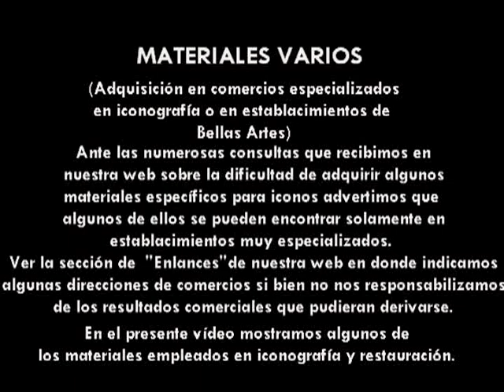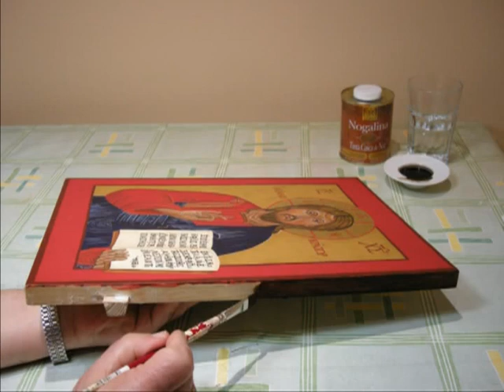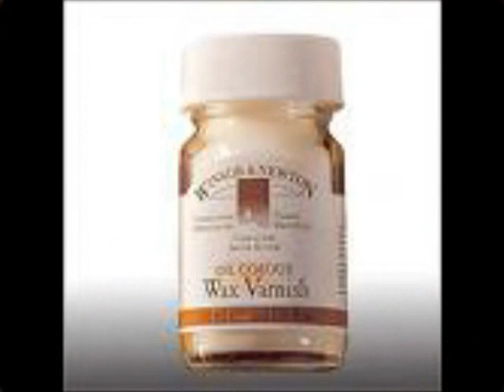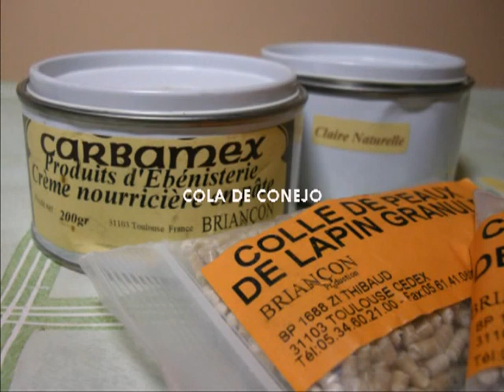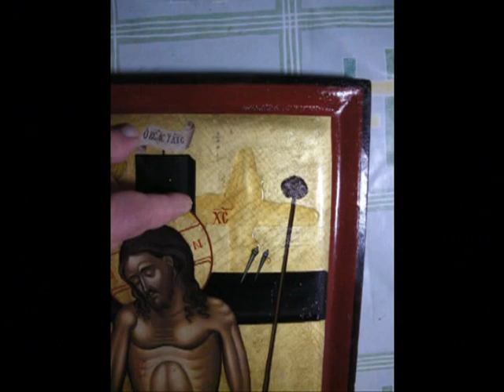MATERIALES VARIOS I.